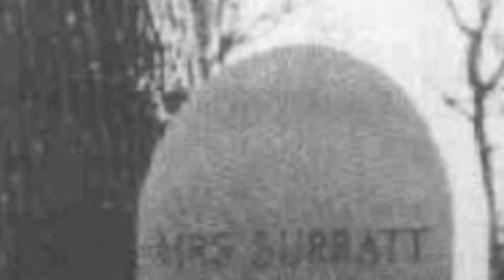Mary Surratt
Mary Surratt and Lincoln's Assassination